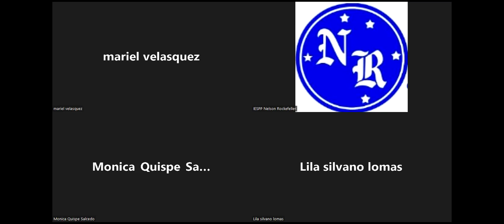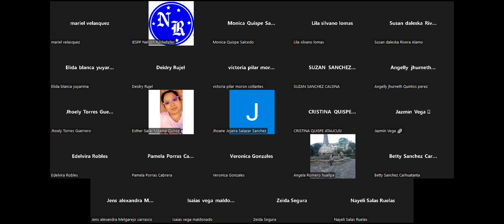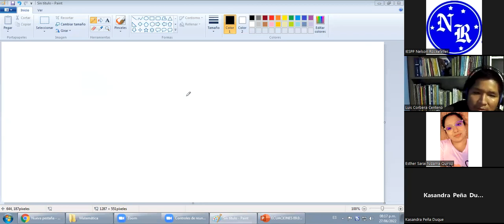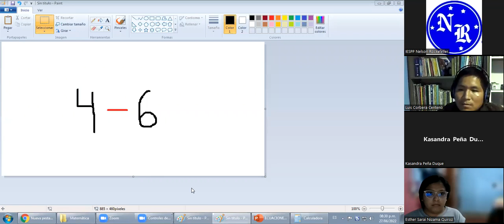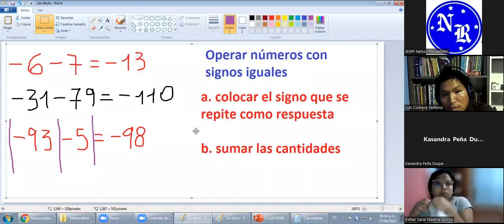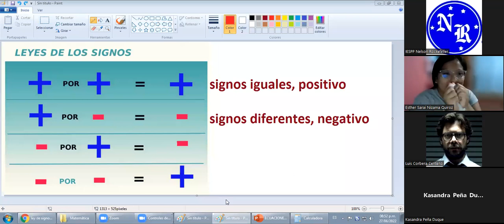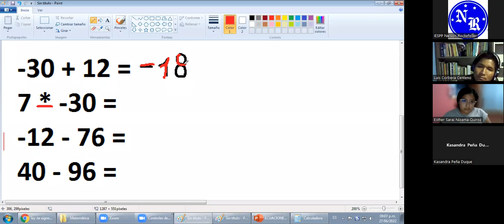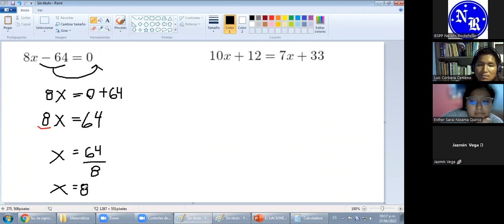27/06 RESOLUCION DE PROBLEMAS MATEMATICOS I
PROFESOR: LUIS CORBERA
I CICLO